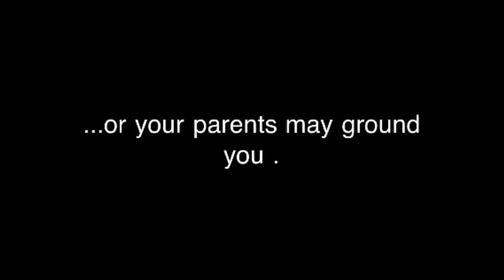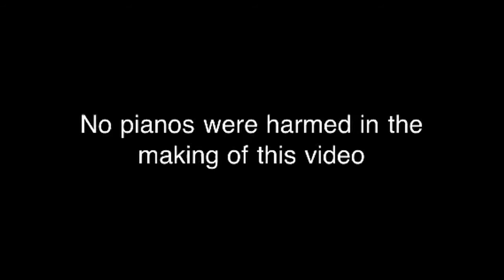TEENS BREAK PIANO!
I guess we watched too much lingerie football that day! Shout out to meyannickoO